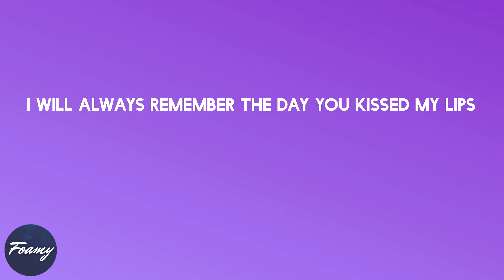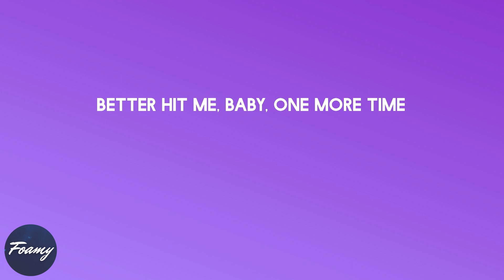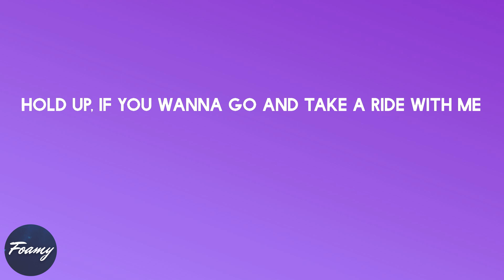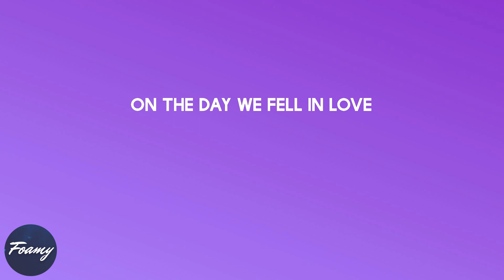Anne-Marie - 2002 (lyrics)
Song: 2002 (lyrics)
By: Anne-Marie